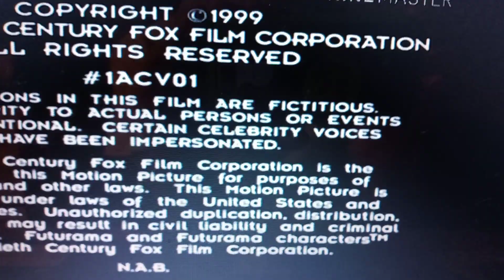The Curiosity Company/30th Century Fox Television/20th Television (1999) Double Pitched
Taken from "Futurama" on Adult Swim.